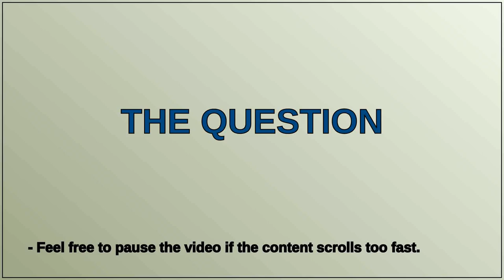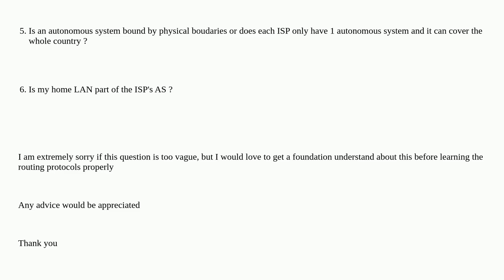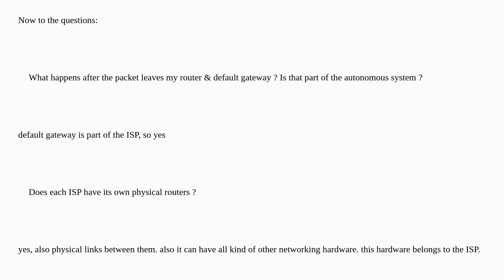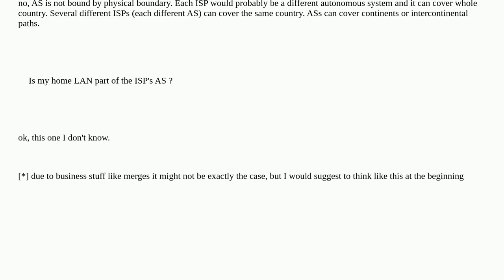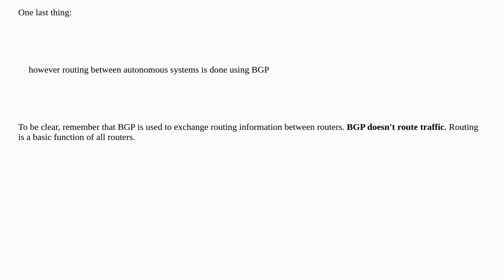How Network layer routing actually works in the physical world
A special thanks goes out to the community

  bgp wan lan osi routing